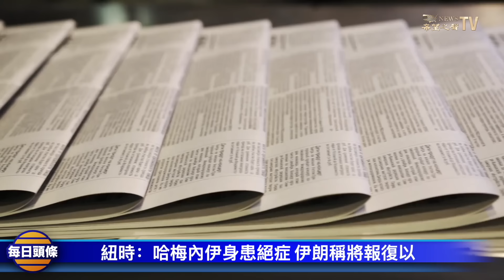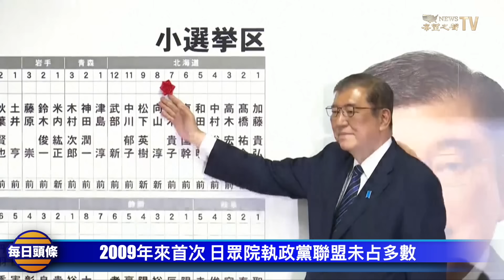以襲伊朗讓所有使用俄防空系統的國家陷入慌亂，伊朗決定報復以色列，哈梅內伊身患絕症，伊朗或變天【每日頭條】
哈梅內伊身患絕症 ，哈梅內伊次子、55 歲的穆傑塔巴可能會接任領導職位。伊朗政府宣佈，伊朗報復以色列 。烏克蘭截獲音頻：俄羅斯士兵咒罵朝鮮援兵。

Source: Reuters

內容提要
02:17 紐時報導：哈梅內伊身患絕症 伊朗稱將報復以色列
06:39 烏情報部門截獲俄士兵咒駡朝鮮援軍的音頻
09:31 歐洲議會通過挺台提案後 代表團訪問台灣
10:53 川普趕赴藍州票倉 在紐約舉行集會
12:40 二〇〇九年來首次 日本眾院執政黨聯盟未占多數